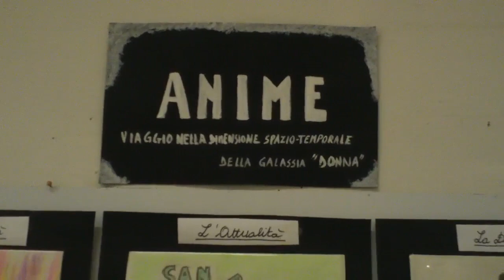MOSTRA "DONNA E'..." NOVE ARTISTI ESPLORANO L'UNIVERSO FEMMINILE ATTRAVERSO LA PROPRIA VISIONE.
RASSEGNA "SENTIERI D'ARTE" 2024  "DONNA E' ..." MOSTRA DI PITTURA, CERAMICA, MODELLATO IN CARTA, MOSAICO. ARTISTI ESPOSITORI: ACETO, ATRIPALDI, COLARULLO, D'ELIA, FUSCIELLO, MARCHESE, MUSICO, PAF, TORALDO. PUNTO ESPOSITIVO IAT - PALAZZO COMUNALE VIA VITRUVIO FORMIA.
Mostra "Donna è..."
9 artisti esplorano l'universo femminile attraverso la propria visione.
Data: dal 6 al 9 marzo dalle ore 17.30 alle 20.00
Luogo: Spazio espositivo punto IAT Palazzo Comunale
La mostra "Donna è..." presenta un'eccezionale selezione di opere d'arte che si immergono nell'essenza e nella complessità dell'essere femminile. Otto artisti, ognuno con la propria tecnica e prospettiva, si uniscono per esplorare l'immagine della donna contemporanea, immersa nelle sfide del sociale, del lavoro, della famiglia e dei media digitali, capace di scrutare la propria interiorità e pretendere anche uno spazio per il sogno.
Attraverso dipinti, sculture, modellati in carta, ceramica, mosaici e altre forme d'arte, la mostra offre una panoramica completa e avvincente delle molteplici dimensioni della femminilità. Le opere sono un riflesso del sentire al femminile e delle molteplici percezioni che emergono dalla società odierna.
Da opere bidimensionali a creazioni tridimensionali, gli artisti si confrontano e si integrano in uno spazio che li accoglie, favorendo un dialogo armonioso tra le diverse espressioni artistiche.
Unisciti a noi in questa esplorazione della donna contemporanea, un viaggio emozionante attraverso il potere e la bellezza della creatività umana.
(Palma Aceto)